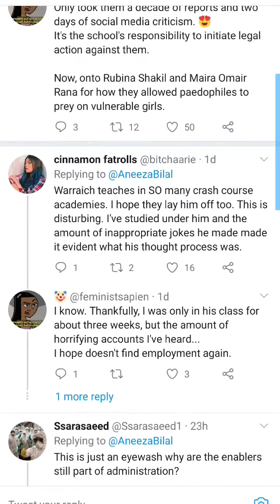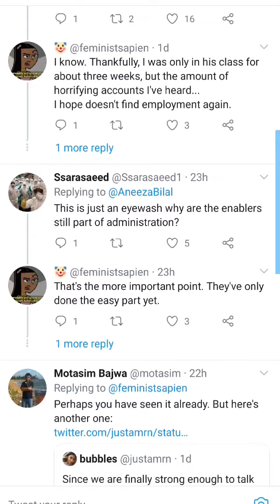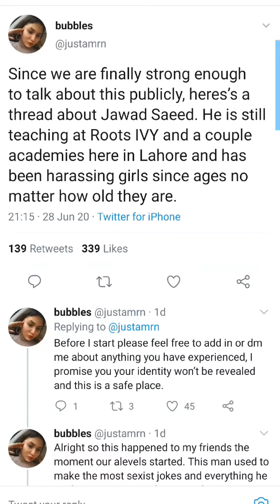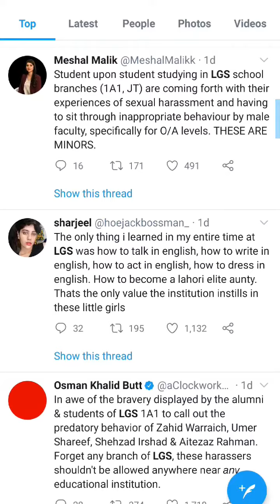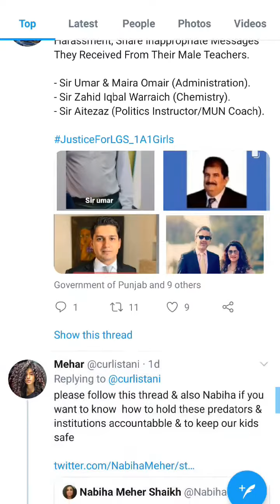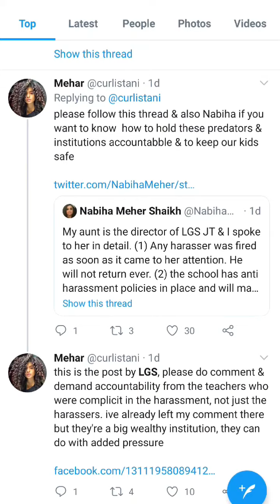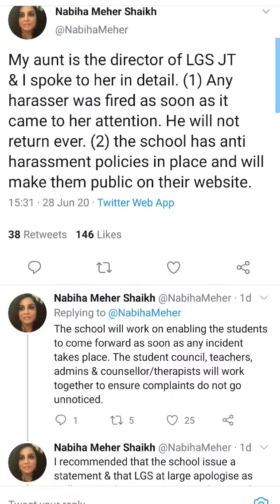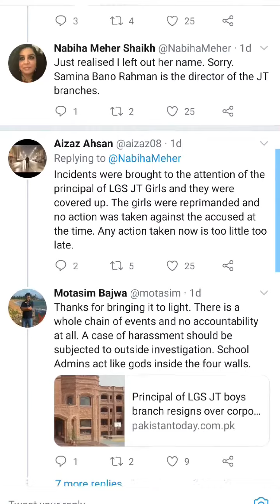LGS Harassment l Another day, another case F - Rants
Many current and ex students from Lahore Grammar School came out on social media and accused four teachers for harassing them. According to them, this has been going on for years  and all complaints have fallen on deaf ears and instead the victims have been blamed instead.